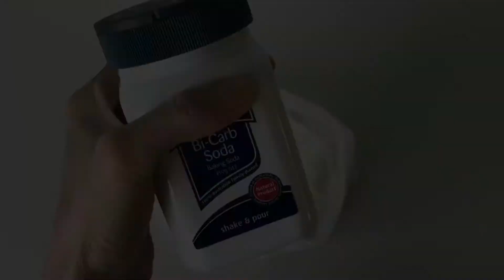Easy mix-and-cook Crispy Banana Bread Waffles